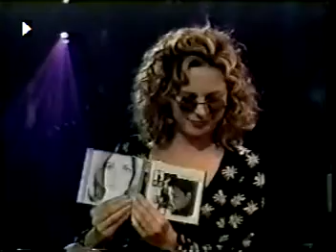Lara Fabian & Richard Marx - Surrender To Me.